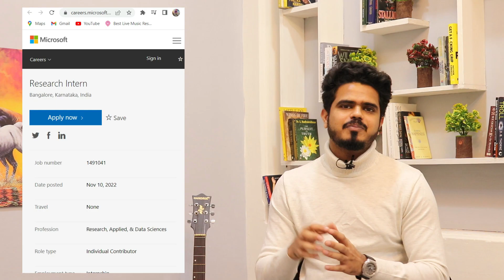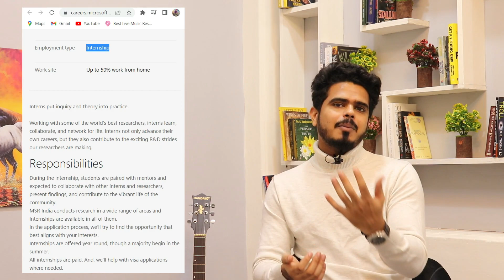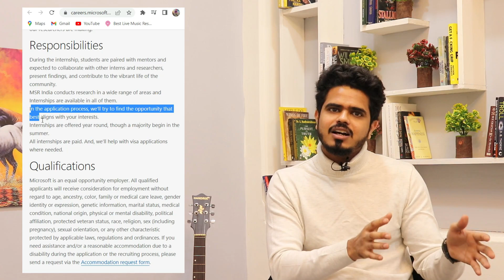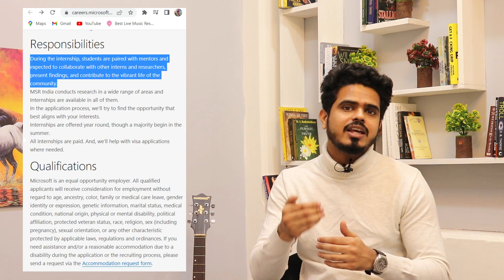Microsoft Hiring For Freshers | Work From Home | Golden opportunity | Latest job updates 2022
Microsoft Corporation is an American multinational technology corporation producing computer software, consumer electronics, personal computers, and related services headquartered at the Microsoft Redmond campus located in Redmond, Washington, United States.

Time stamp
 00:00 intro
00:46 job overview
01:32 official notification
01:47 job type
02:35 work site
02:40 Job location
02:45 skillset required
03:00 job tenure
03:05 stipend
03:28 roles and responsibilities
04:18 application process
05:11 interview round